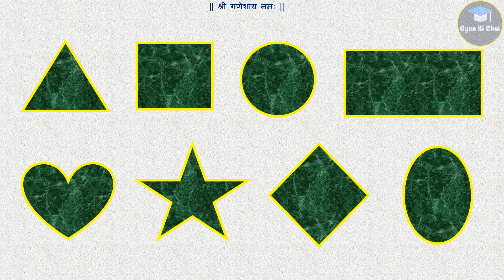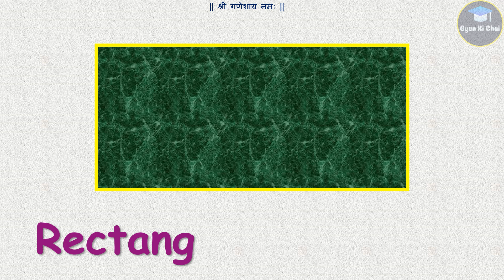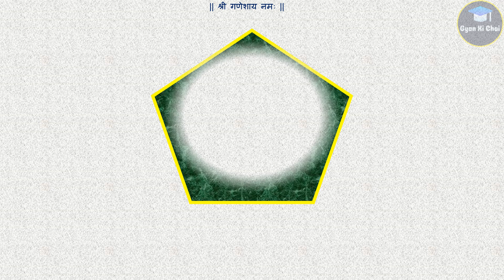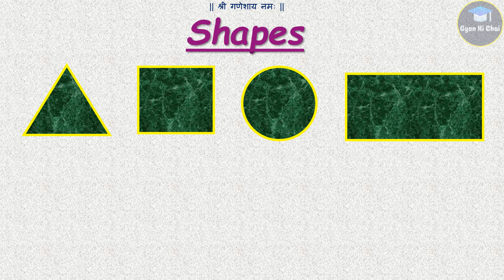Shapes | Shapes for kids | Shapes name in English and Marathi | आकार | Shapes Song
shapes
shapes song
shapes name
shapes drawing
shapes shapes
how to draw shapes
shapes name in marathi
shapes name in english and marathi